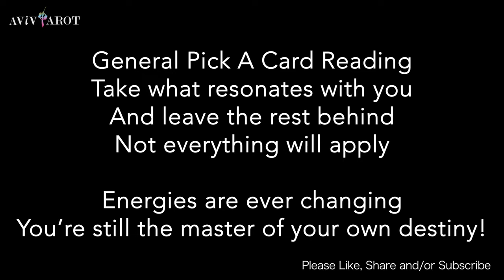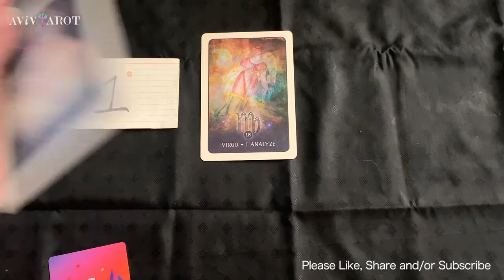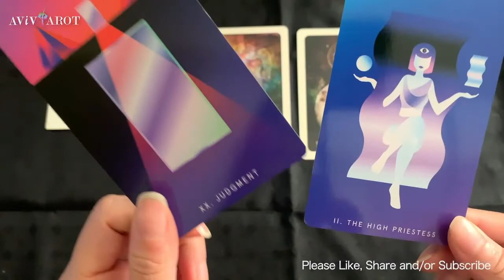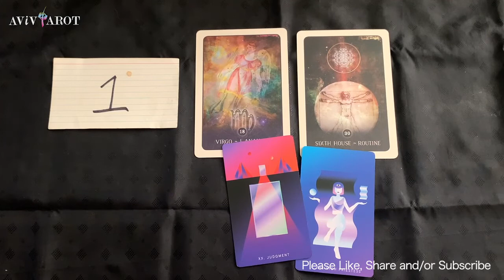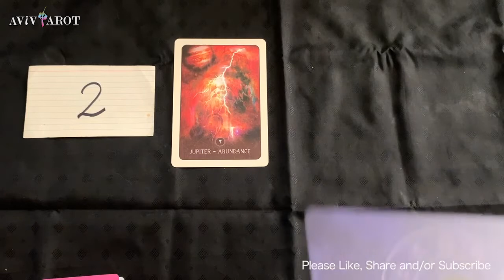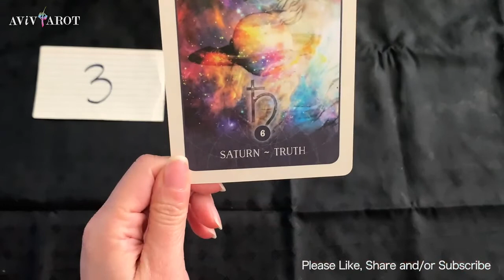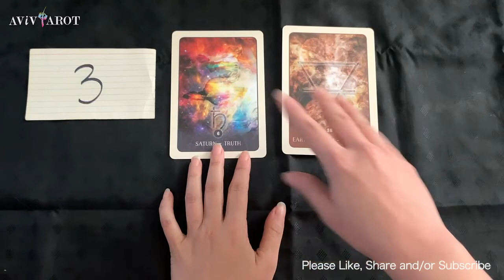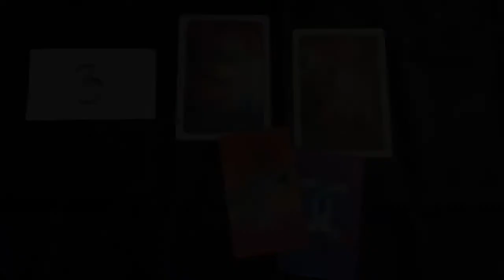💖Pick a Card🔮Changes Coming Your Way, Healing & Advices (Timeless)❤️😊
Intro 閒話家常 Pick Piles 選項: 0:00
Pile 選項 1: 2:45
Pile 選項 2: 14:03
Pile 選項 3: 22:42